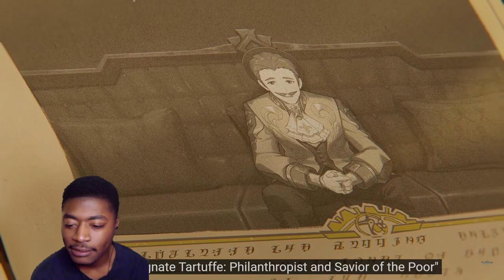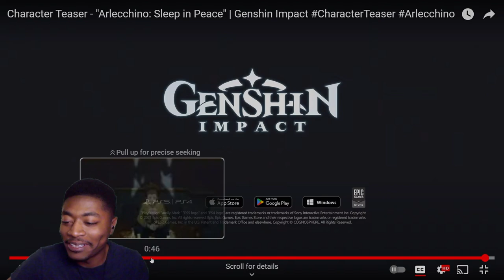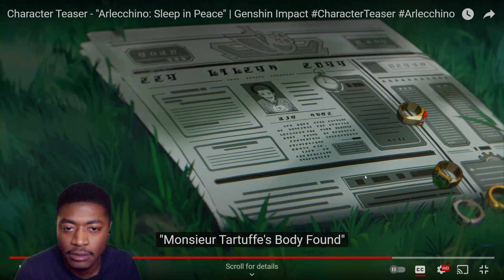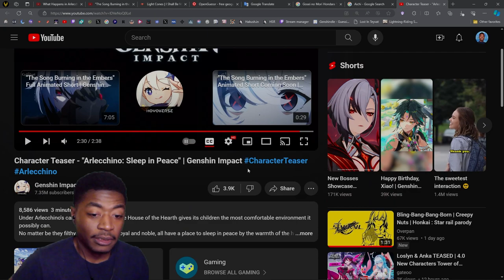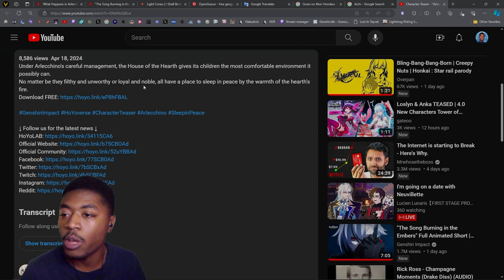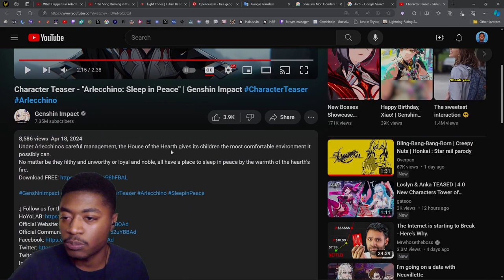CAN I BE HIM!? Character Teaser - "Arlecchino: Sleep in Peace" REACTION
Crushed that mans soul..